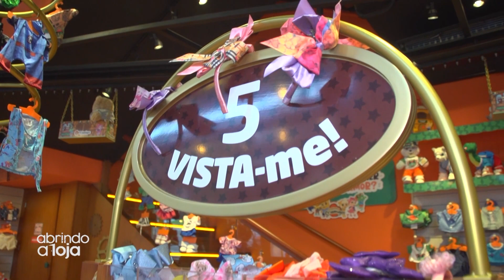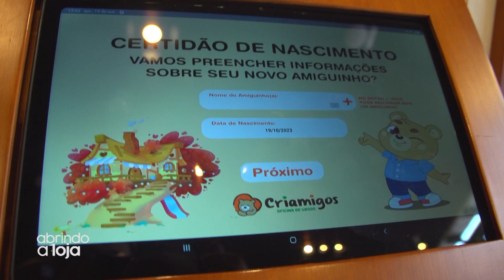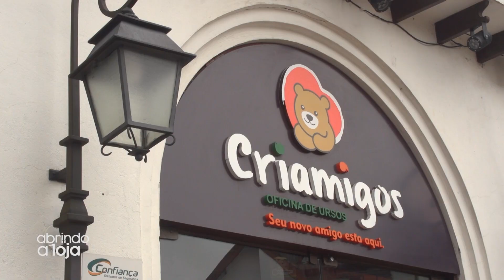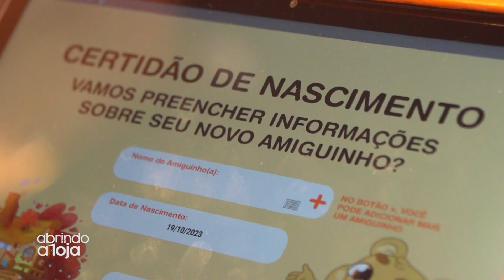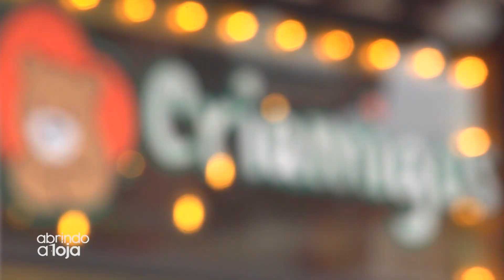OS PROCESSOS DE ABERTURA DA LOJA MATRIZ | ABRINDO A LOJA (CRIAMIGOS OFICINA)